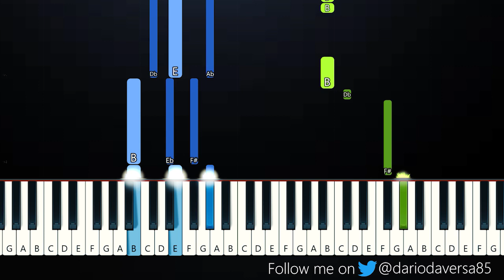Lil Nas X - THATS WHAT I WANT (Piano Tutorial)